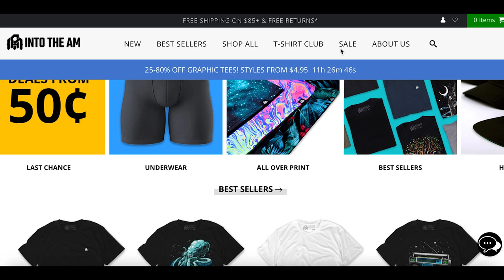HOW I BEAT ANDY ANDERSON GAME OF SKATE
Discount link 👇🏻

starting off with a session at red park in San Jose leading to how a game of skate with Andy Anderson ended up with me winning.

music